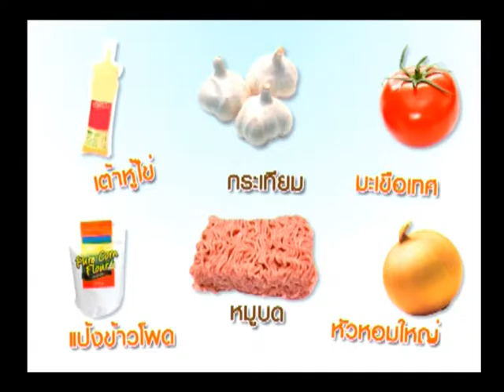Rama Kid D live 11 ก.ย. 57 (1/3)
Rama kid D live สาระสุขภาพที่มีประโยชน์ต่อคุณแม่และคุณลูก คลิปนี้นำเสนอ ลองเล่นกับลูกแบบนี้สิคะ ช่วง Kid D Care เมนู เต้าหู้ทรงเครื่อง  ช่วง Rama kid D live Q&A จะมาตอบคำถามจากคุณแม่ทางบ้านเกี่ยวกับปัญหาสุขภาพของลูกน้อย ติดตามสาระและความสนุกได้เต็มๆ ในรายการ Rama Kid D Live กันเลยค่ะ